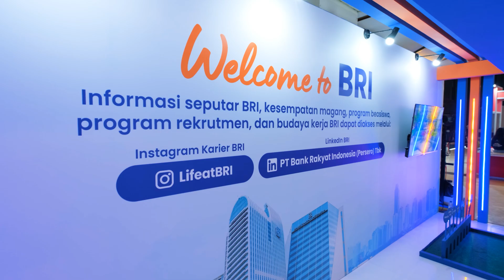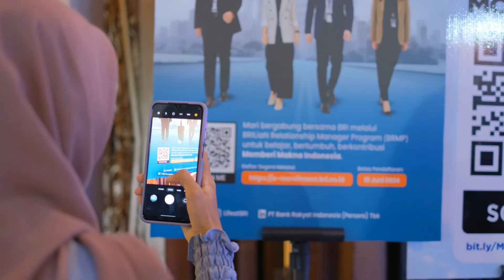UGM Career Day x PT Bank Rakyat Indonesia Persero TBK 2024(Highlight)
project managed by juniorstudioid